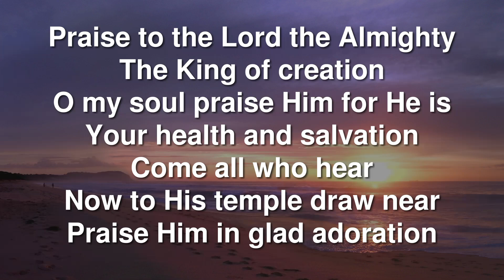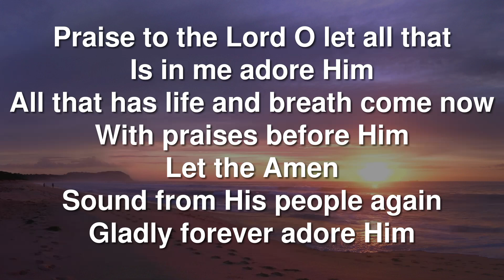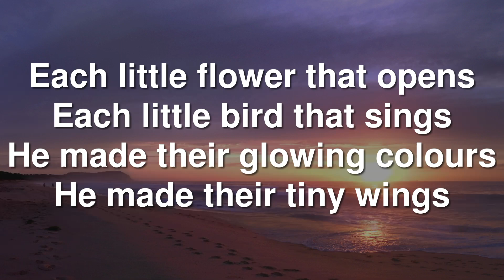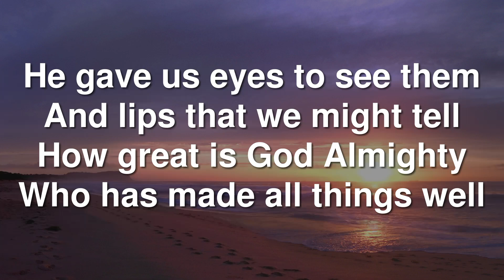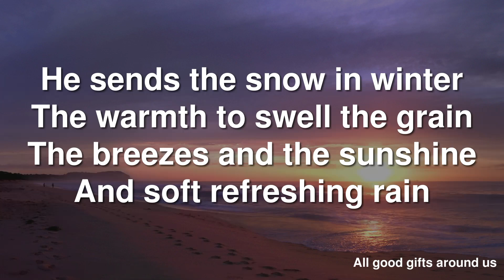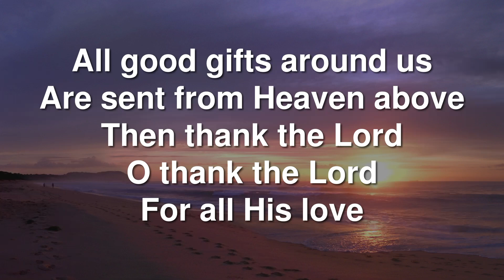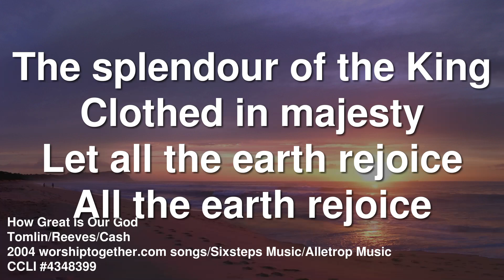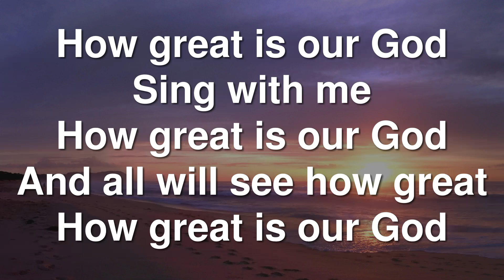13th Oct 2024, Harvest Service, Psalm 65, Mr Jim Henning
Online Sunday service from Ballyroney & Drumlee Presbyterian Churches
Speaker: Mr Jim Henning
Passage: Psalm 65
If you would like to be kept up to date with what is happening in Ballyroney & Drumlee at the moment please head over to our Facebook pages,